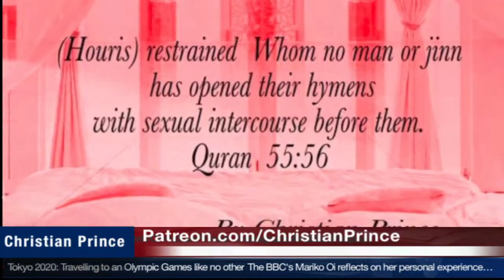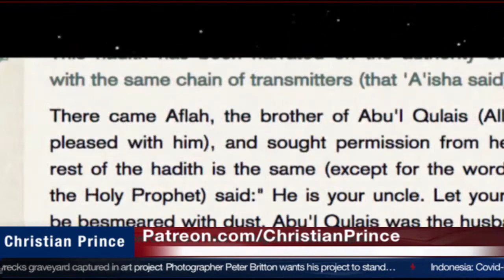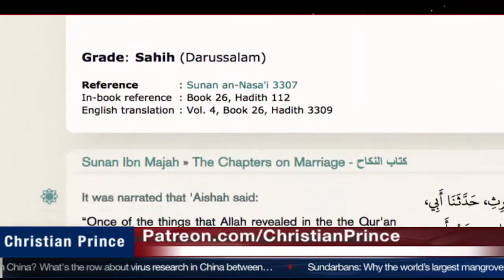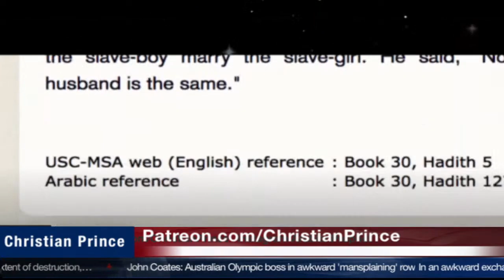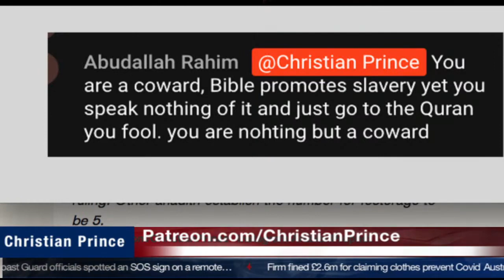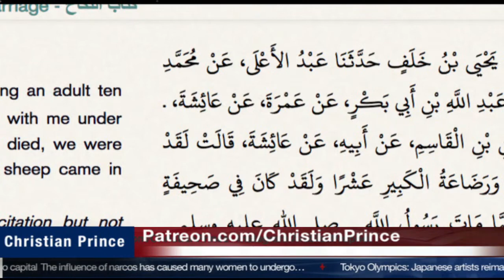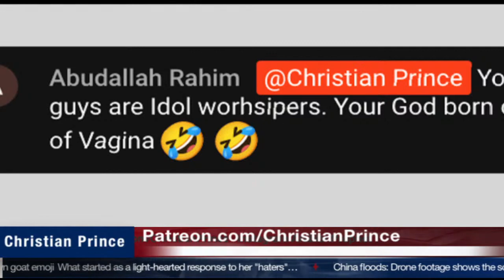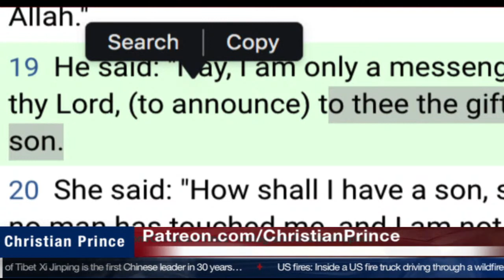Muslims Are Confused about Allah part 1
Books by Christian Prince:

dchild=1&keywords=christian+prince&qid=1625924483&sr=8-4